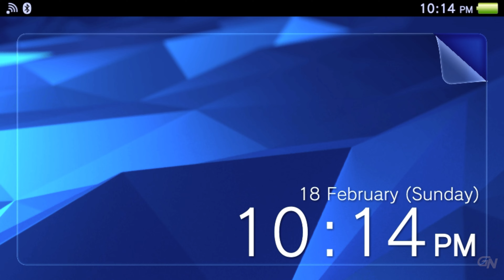To LOVE-Ru Darkness: True Princess (2015) - Full Gameplay | PSVITA | UHD | 4K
To LOVE-Ru Darkness: True Princess is an "Adventure Visual Novel" PSVITA game developed by FuRyu and released in November 5, 2015.